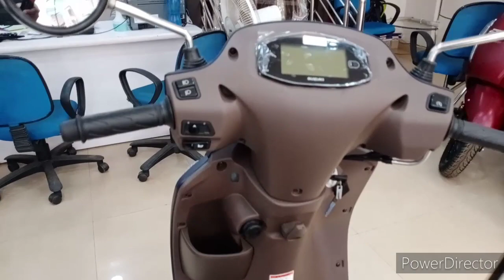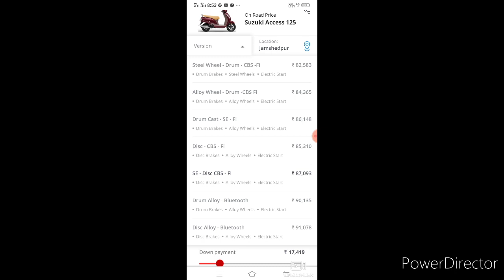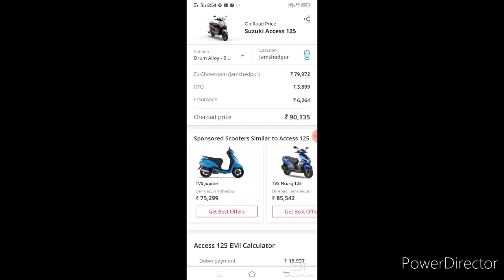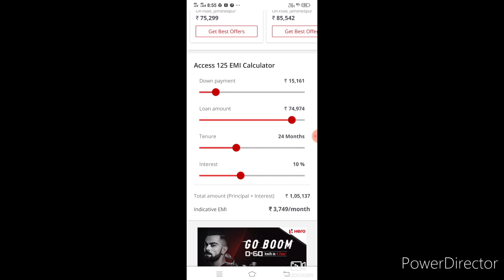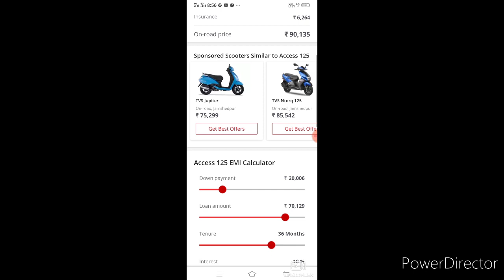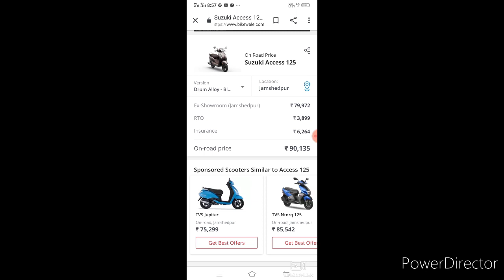2021 Suzuki Access 125 BS6 ! down payment EMI / 2 साल 3 साल / details review ! 🙏💥🙏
2021Access125#DownPaymentEMI#